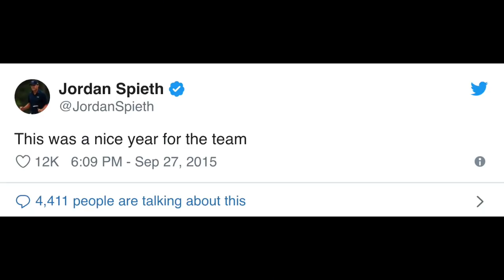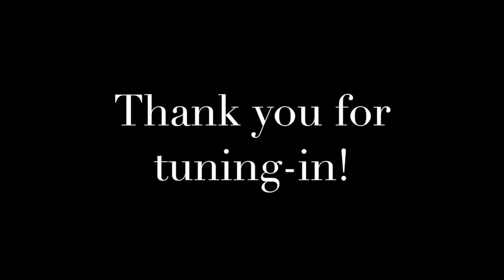5 Golfers who Paid Their Caddies More Generously Than Matt Kuchar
Voice over: Michael robles
Written: Charles Curtis
Photos: Getty IMages

The sports world is up in arms (and rightfully so) about the way PGA Tour vet Matt Kuchar paid fill-in caddie David Giral Oritz just $5,000 despite winning a cool $1.2 million back in November at the Mayakoba Classic.

But that shouldn’t make you think all pro golfers are cheap when it comes to paying the men and women who carry their bags and give them the tips that lead to wins. Some are super generous and others go out of their ways to give thanks to caddies, both with money and gifts. Here are a few notable names who aren’t Kuchar from recent years: